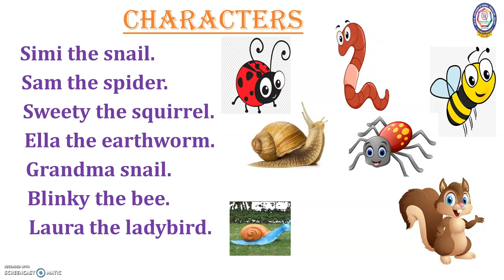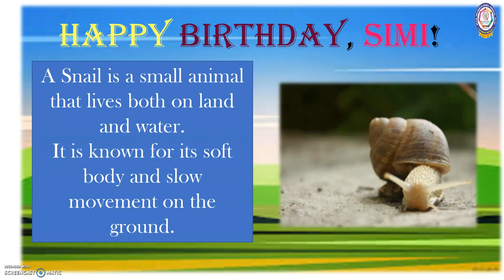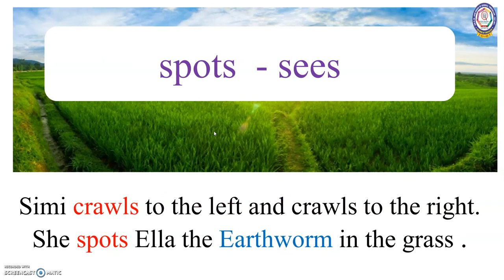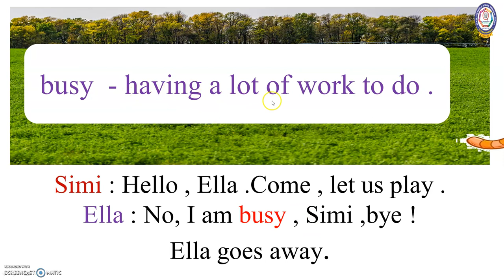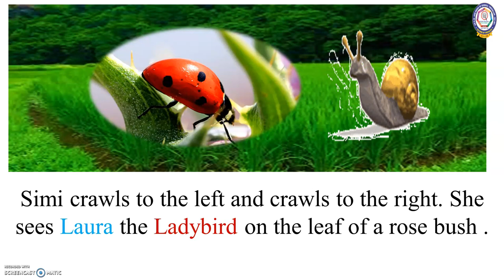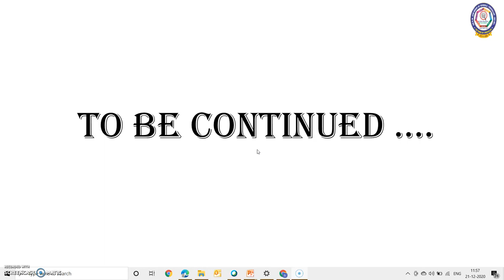CBSE - Class - I - English - Happy Birthday Simi ! - part 1